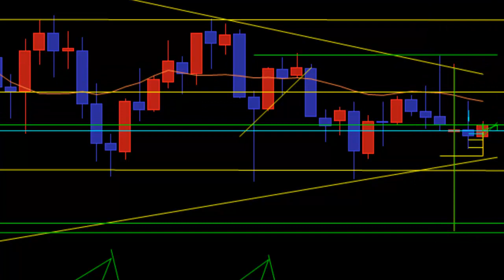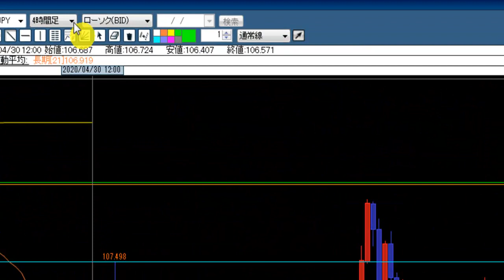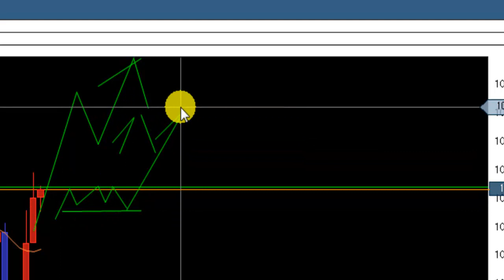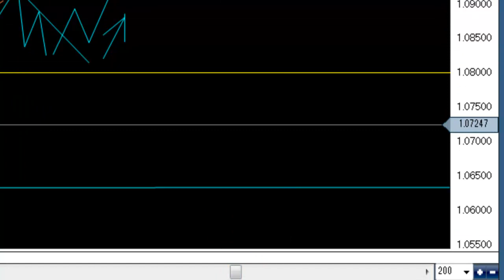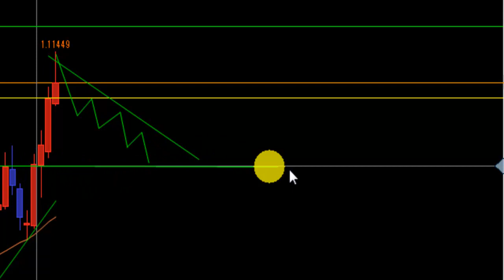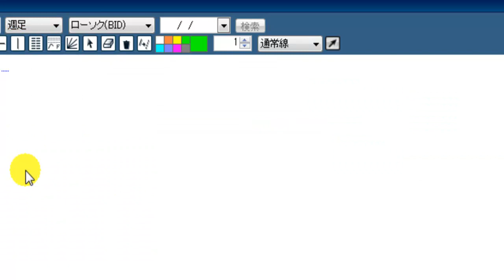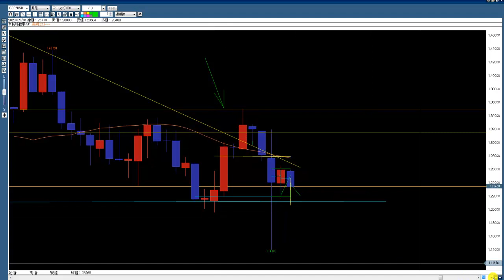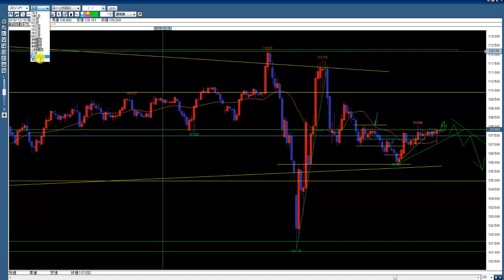【FX】2020.5.30 チャート観察 ドル円は週明け一旦レンジを上抜けてきそうだが、、、